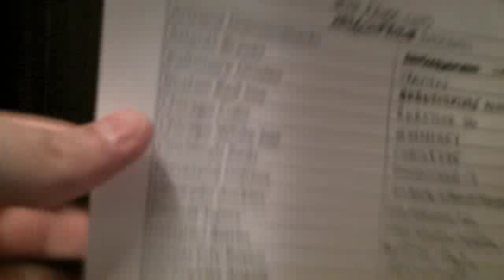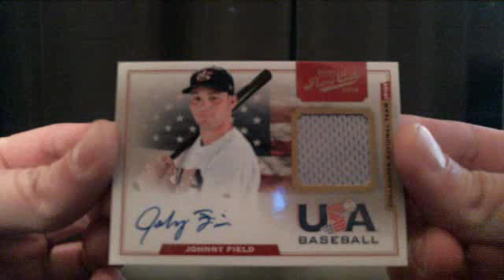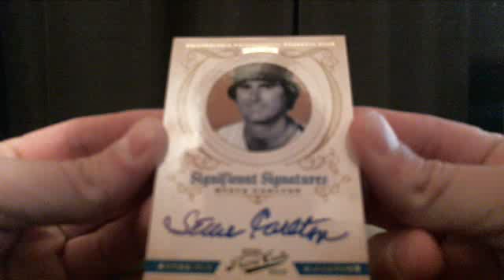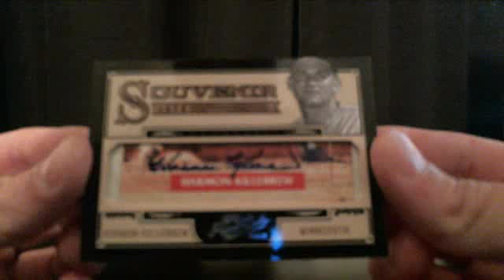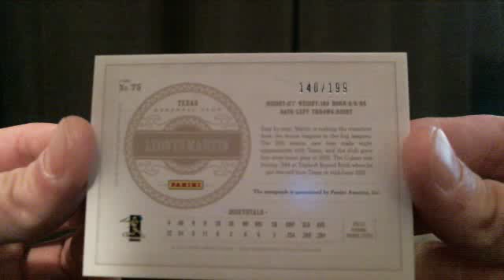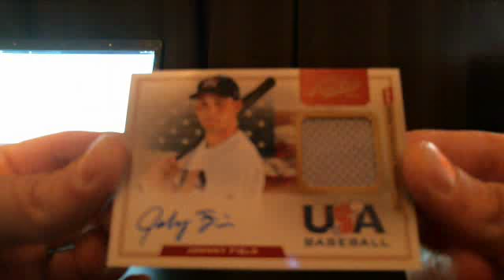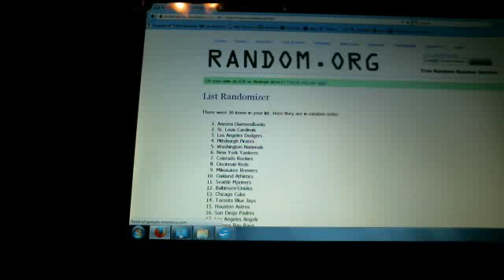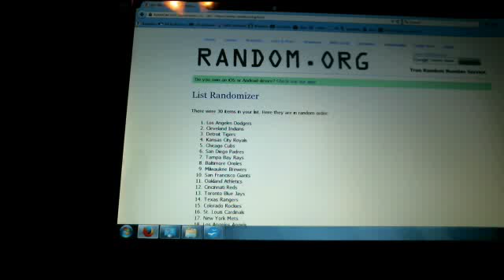2012 Prime Cuts Baseball 5 Box Break 2/22/15 THE BREAK STATION